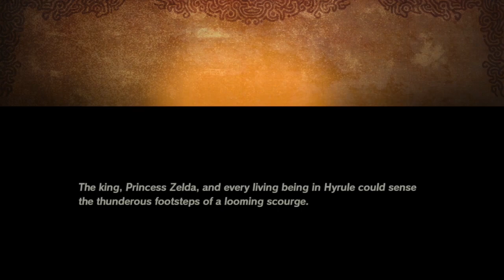Hyrule Warriors: Age of Calamity - When Courage Fails - Chapter 4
Knowing that Calamity Ganon is said to return on Zelda's 17th birthday the Princess along with Link and Impa head to the Spring of Courage deep within the Faron Woods, in hope that she may be able to awaken her sleeping power.